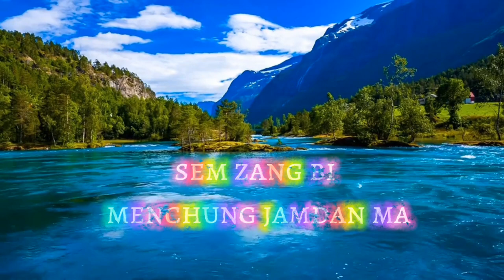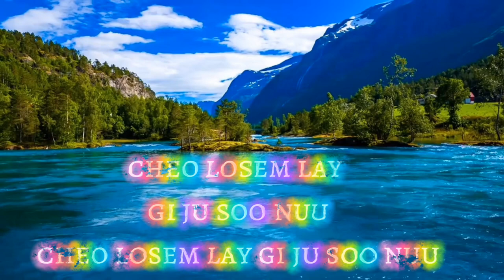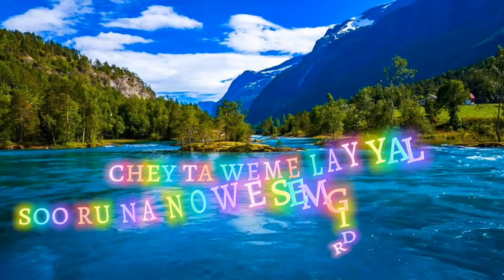zhizang ma|sonam wangdi